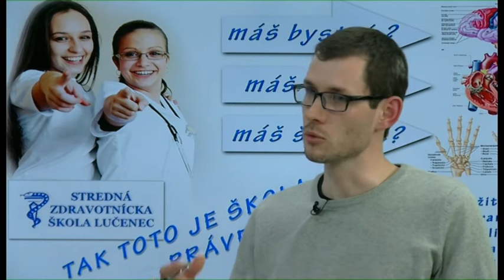Vzdy otv . riad. školy SzŠ Miroslav Sekula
Vzdy otv . riad. školy SzŠ Miroslav Sekula  Tv LocAll